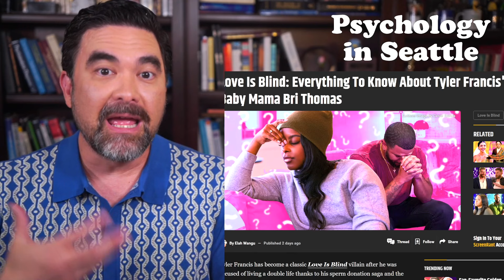Love Is Blind S7 #38 - (Tyler Has Kids) - Therapist Reacts (Intro)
Dr. Kirk Honda reacts to Love Is Blind Season 7.

(Full video is available to YouTube members)